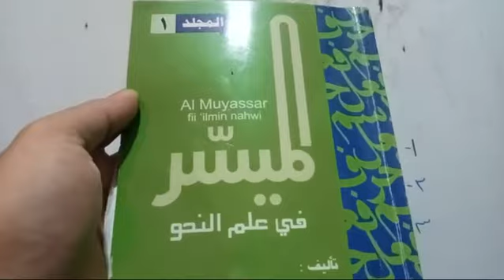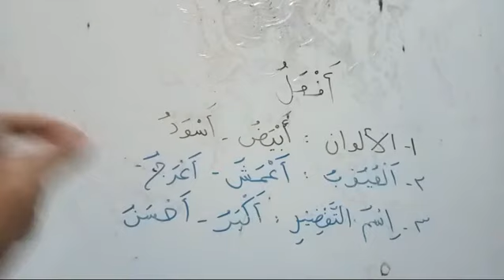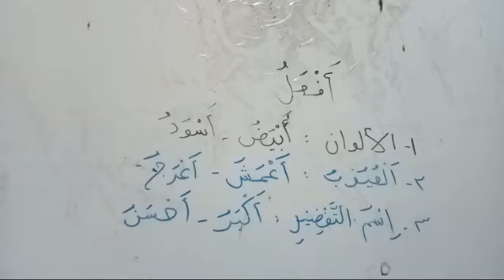AL MUYASSAR FI ILMIN NAHWI (38): 12 ALASAN ISIM GHOIRU MUNSHORIF (5)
✍  BERAWAL DARI KALIMAT

Ketika para pelajar ditanya:

Kenapa belajar bahasa Arab? Apa tujuan belajar bahasa Arab?

Biasanya jawaban yang diberikan:

Untuk bisa memahami al-Qur' an, hadits, kitab-kitab ulama, bacaan shalat, do'a, dzikir. dll.

Sebenarnya, kalau boleh saya ringkas, jawaban cukup satu kalimat ringkas:

"Untuk bekal berkomunikasi".

Ya, untuk bekal berkomunikasi. Untuk bekal berkomunikasi dengan Allah Subhanahu wa Ta'ala lewat al-Qur 'an. Untuk bekal berkomunikasi dengan Rasulullah Shallallahu 'alaihi wa Sallam lewat hadits-hadits beliau.

Untuk bekal berkomunikasi dengan para ulama lewat kitab dan ceramah mereka. Untuk bekal berkomunikas dengan orang yang faham bahasa Arab lewat lisan maupun tulisan.

Dst... Dst...

Naah...

Sekarang, kalau kita perhatikan, dalam berkomunikasi yang digunakan adalah "KALIMAT". Bisa orang lain yang menyampaikan kepada kita kalimat, atau kita yang melontarkan kalimat kepada orang lain.

Sehingga, agar komunikasi lancar, maka kita harus faham apa itu kalimat, bagaimana membuatnya, dan bagaimana memahaminya.

Naah...

Oleh karena itu, bagi kawan-kawan yang ingin belajar bahasa Arab, alangkah bagusnya dimulai dari belajar seputar "KALIMAT".

Semoga bermanfaat.

✊SEMANGAT BELAJAR✊

✊SEMANGAT BELAJAR✊